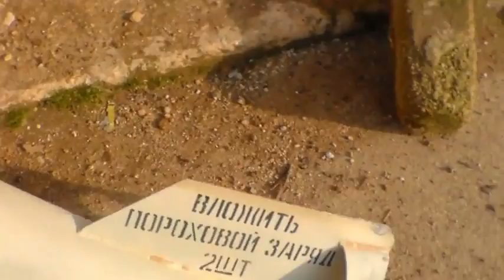شام ريف حماة اللطامنة احدى القنابل التي قصفت بها البلدة ولم تنفجر 16 12 2012 ج1